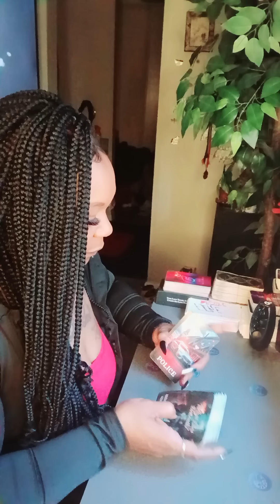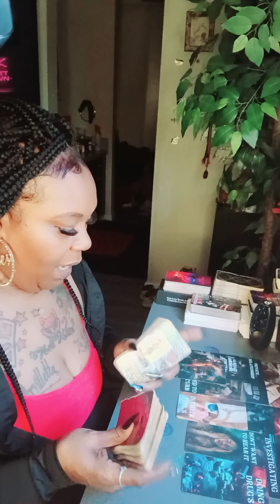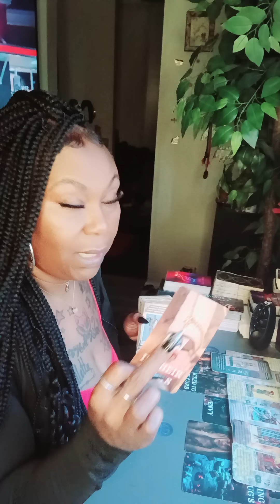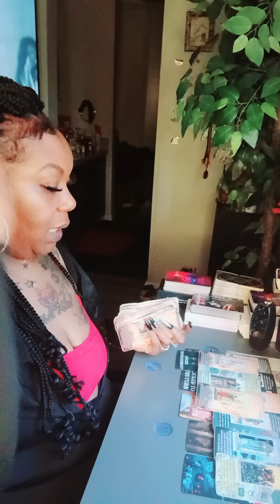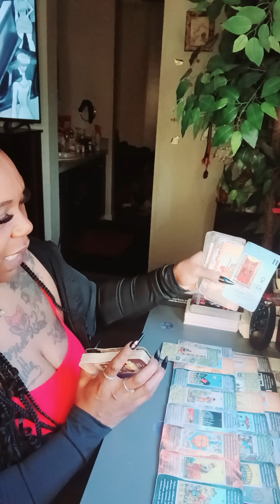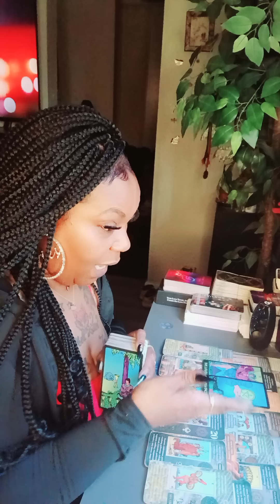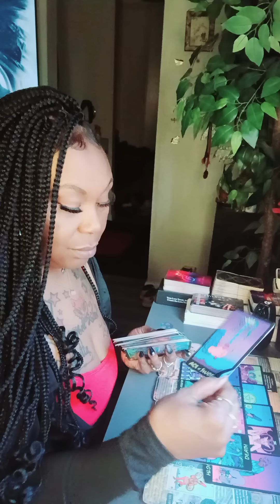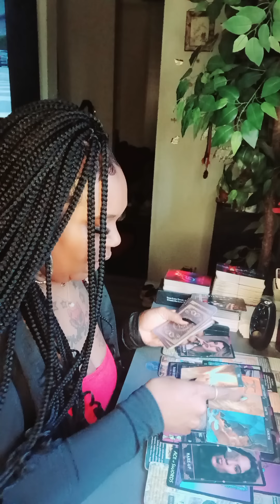He Doesn't Want A Relationship With Anyone Right Now! All This Drama But Still In Love With You..